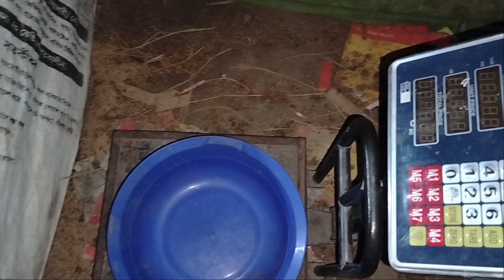ব্রয়লার মুরগি পালন পদ্ধতি| ব্রয়লার মুরগি পালনে খরচ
ব্রয়লার মুরগি পালন একটি উপায় যা একটি উচ্চ উত্পাদনশীল মুরগি বা ব্রয়লার মুরগির চাষে ব্যবহৃত হয়। এটি একটি পেশাদার ও লাভজনক প্রক্রিয়া হিসেবে ব্রয়লার মুরগি প্রদান করতে সহায়ক। নিম্নলিখিত পদক্ষেপগুলি অনুসরণ করে ব্রয়লার মুরগি পালন করা যায়:

গুণমুল্য পয়েন্ট চয়ন:

একটি উত্তম গুণমুল্য পয়েন্ট চয়ন করুন যা উত্তম উত্পাদন দেয়। পয়েন্ট যে কোনও রাশি হতে পারে যা আপনার অঞ্চলের জলস্রোত এবং বাজার চাহিয়ে এমন একটি ব্রয়লার মুরগি চয়ন করুন।
ভবিষ্যতের জন্য ভদ্র বাড়ি তৈরি করুন:

ভদ্র এবং পরিষ্কার বাড়ি তৈরি করুন যাতে মুরগিরা ভাল অবস্থায় থাকতে পারে এবং ভাল উত্পাদন করতে পারে।
উপযুক্ত খাদ্য প্রদান করুন:

ব্রয়লার মুরগিরা উচ্চ পোষণযুক্ত খাদ্য প্রদান করতে হয়, যাতে তাদের উত্পাদন অত্যন্ত ভাল হয়। একটি উচ্চ মানের কোম্পাউন্ড ফিড ব্যবহার করতে পারেন।
অপ্টিমাম বৈশিষ্ট্যযুক্ত পরিবেশ:

মুরগিরা অপ্টিমাম পরিবেশে রাখতে হয়, যাতে তাদের জন্য সঠিক তাপমাত্রা এবং পুরস্কার থাকে।
রোগ প্রতিরোধ:

মুরগিরা সহায়ক উপায়ে স্বাস্থ্যভাল রাখতে এবং রোগ প্রতিরোধ করতে উপযুক্ত টীকা এবং চিকিৎসা প্রদান করুন।
পরিযোজনীয় দক্ষতা:

ব্রয়লার মুরগি পালনে আপনার যদি কোনও পূর্ববর্তী অভিজ্ঞতা না থাকে, তবে একজন অভিজ্ঞ ব্যক্তি থেকে প্রশিক্ষণ নিন এবং সহায় নিন।
ব্রয়লার মুরগির মার্কেটিং:

পূর্ববর্তী চেষ্টা এবং সঠিক ব্যবসায়িক পরিচিতি সাধারিত করতে মার
Meiz M 1.1 youtube channel Mizu M 1.1 youtube channel is created for agriculture only, this Mizu M 1.1 youtube channel is made with feshing, poultry video, agriculture , personal topics. My Mizu M 1.1 youtube channel does not exchange any kind of money. No one's personal matters are discussed. Mizu M 1.1 youtube channel will not be responsible in any way if you are cheated by someone. Thanks everyone for watching Mizu M 1.1 youtube channel